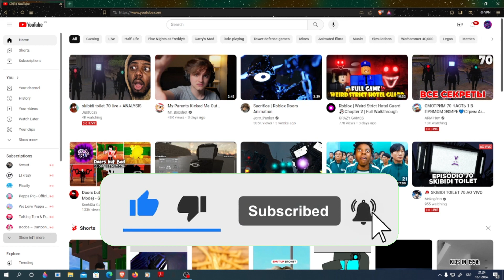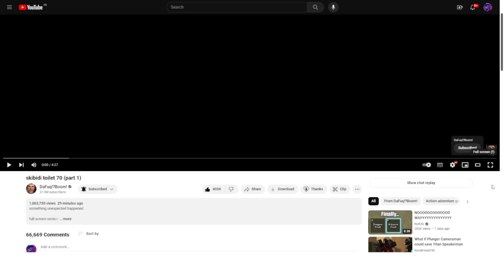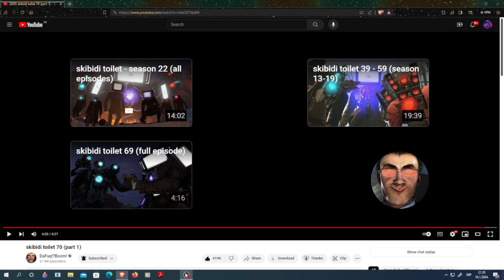new episode 70 of skibidi toilet react